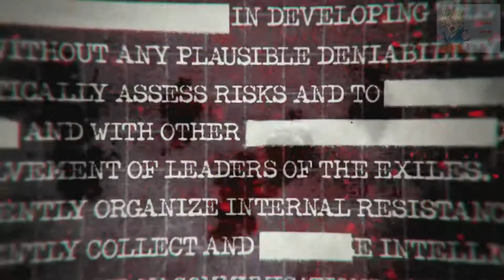CALL OF DUTY BLACK OPS - OPERATION 40 - PART 1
MISSION: OPERATION 40
PC
ACTIVISION
TREYARCH
ASUS
CYBERPOWER